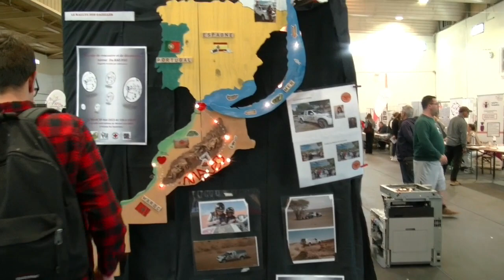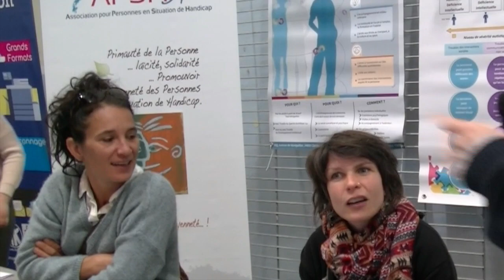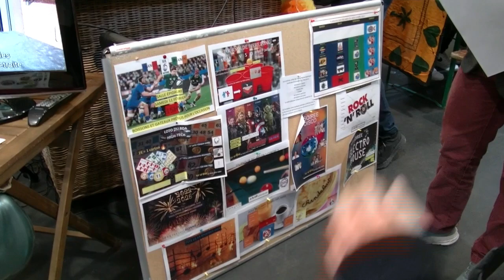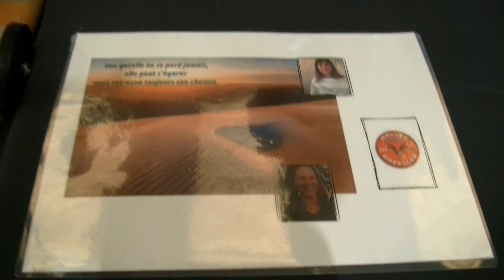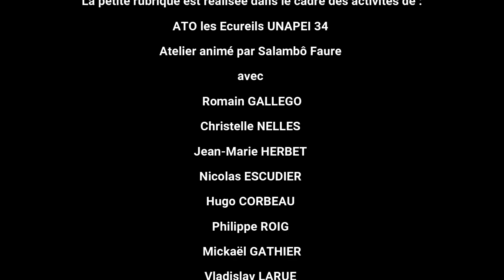La petite rubrique n°14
Réalisé par l'ATO Les Ecureuils UNAPEI 34

Association trisomie 21 Hérault
Micro-trottoir Forum du devenir adulte
Restaurants du cœur Montpellier
Agence de sécurité
Montpellier Culture et Sport adapté
Les scoops de la petite rubrique : (voyage au Maroc, Sortie d'un clip librement interprété sur le thème de "la moulaga" du chanteur Jull) annonce du Forum du devenir adulte.
Un travail de l'atelier : la petite rubrique animée par Salambô Faure
Montage Ambre GIBAJA